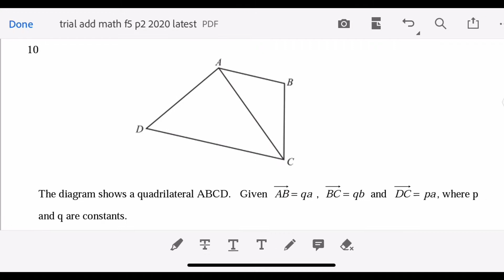F4F5 Add Maths Solving vectors problems